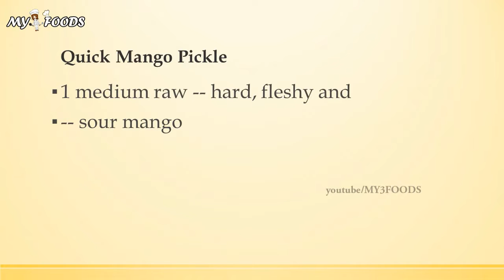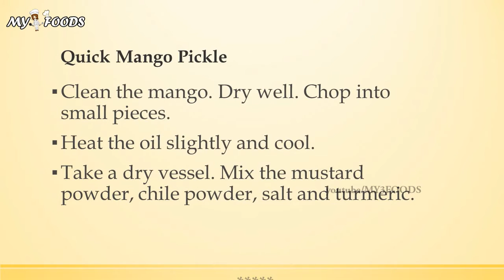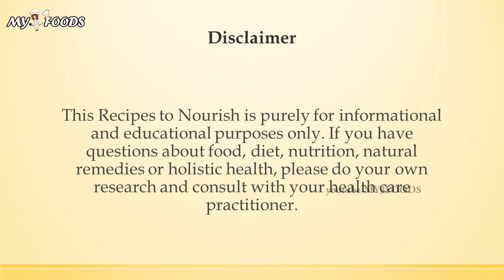Quick Mango Pickle